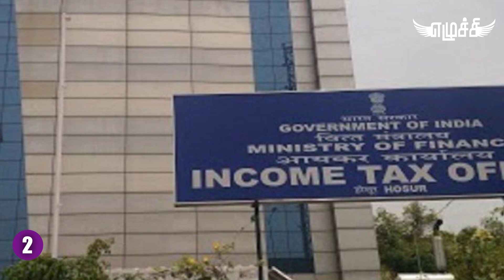Top 10 News + எழுச்சி பஞ்ச் | February - 02-02-2021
Top 10 important news - Tamilnadu - India - Politics - | February - 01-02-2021

இளநெஞ்சங்கள் ஒன்று சேர்ந்து ஆரம்பித்திருக்கும் இந்த ஊடகம், அரசியல் சூழல்கள் மக்களைக் குழப்பும் போது, தெளிவுரைகள் திரட்டி மக்களுக்கு புரியும் வண்ணம் எடுத்துரைக்கும் வேலையைச் செவ்வன்னே செய்துவருகிறது..

பதினைந்து வருடங்களாகத் தொலைக்காட்சி துறையில் தொகுப்பாளராகப் பணியாற்றிய வானிலை மோனிகா துணிச்சலுடன் மக்கள் பிரிதிநிதியாய் கருத்துகளை எடுத்துரைத்து வருகிறார்.

எங்கள் கொள்கை ஒன்றே “தமிழகத்தில் உண்மையான எழுச்சி உண்டாக வேண்டும் ”.

தமிழகம் செழிப்பான ,ஊழல் இல்லாத , கலவரமில்லாத, நிம்மதியான மாநிலமாக மாற வேண்டும் என்பதே எங்கள் நோக்கம் !

தமிழகத்தில் இருக்கும் எல்லாப் பிரச்சனைகளுக்கும், அதிருப்திகளுக்கும் வேராய் இருப்பது ஊழல் மிகுந்த அரசாங்கமே, அரசு சரியாக செயல்பட்டால் எல்லா பிரச்சனைகளுக்கும் தன்னாலே தீர்வு கிடைத்துவிடும் என்பதே எங்களின் நம்பிக்கை .

யார் கேட்கப் போகிறார்கள் என்று பேசும், செயல்படும் சிலரை, கேட்க நாங்கள் இருக்கிறோம் என்று அநீதிக்கு எதிராய் எப்பொழுதும் அசராமல் விடப்படுகின்றன எங்கள் கேள்விக்கனைகள்!

அவ்வாறே ஊடக உலகில் புதிய முயற்சியாக செய்திகளை எவ்வித ஒளிவுமறைவும் இன்றி எளிய நடையில் மக்களிடம் சென்று சேர்த்து வருகிறோம். இதுவரைக்கும் அதில் வெற்றியும் கண்டிருக்கிறோம் என்பது மிக்க மகிழ்ச்சி !